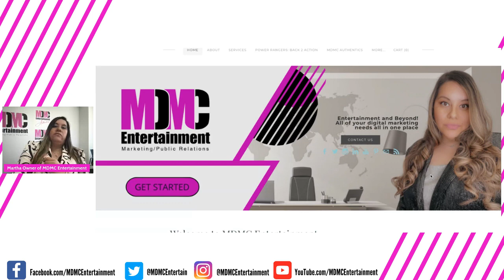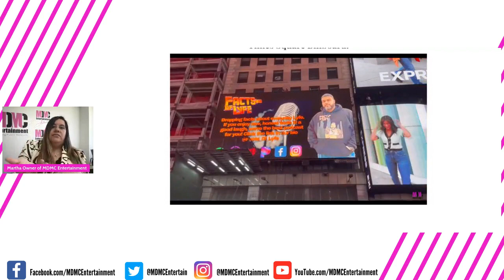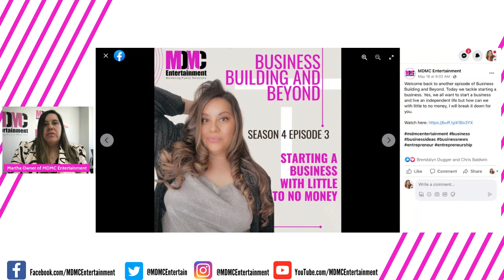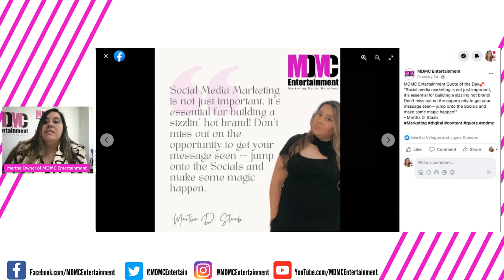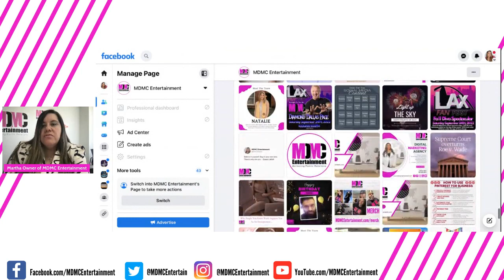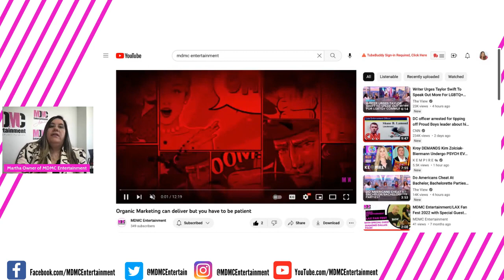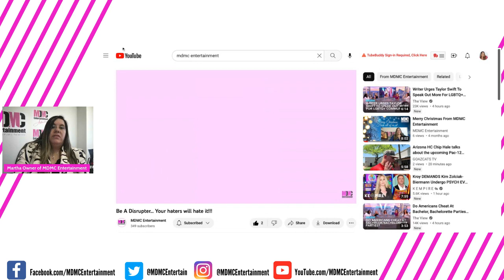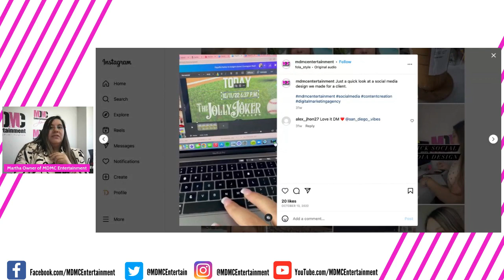Season 4 Episode 6 How to produce content on a limited budget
Creating content can be a scary thing, especially if you don't know what you are doing or how you are going to create the content. I break it all down and even show you some of the old MDMC content we created back in the day with little to no money!